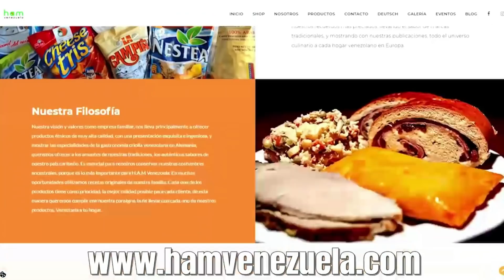TE ESTAMOS VIENDO NICOLÁS | DANIEL LARA FARÍAS | FUERA DE ORDEN 154 | PARTE 1